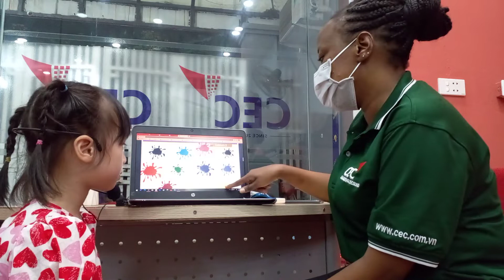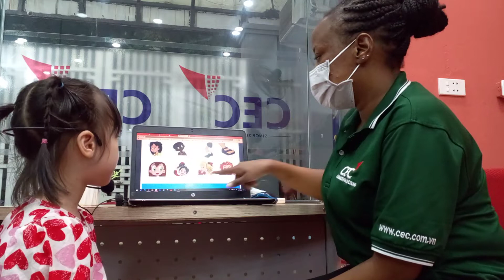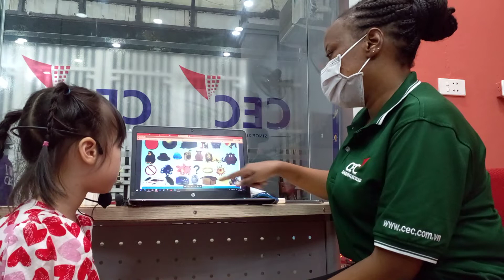CEC VQ2 - KG1M - Video Test 2 - Tường Anh